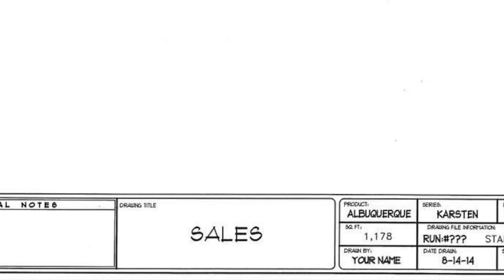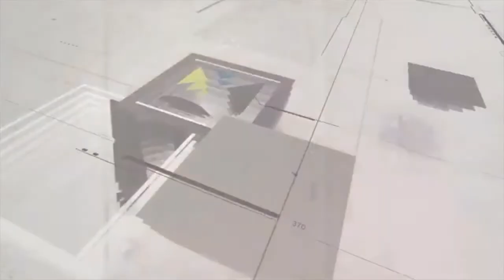K1676H2 - 2 Bedroom Double Wide Manufactured Home for Sale in New Mexico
K1676H2 - 1,178 sq. ft. manufactured home for sale in New Mexico:
- 2 bedrooms;
- 2 bathrooms;
- 16x76 area;
- 1 section;
- 1 living area;
- 1 dining area;
- home builder - Karsten Homes.
- Attractive price in 2021!

Check more photos, floor plans, interior & exterior options, an exhaustive description, and price on Homes Direct